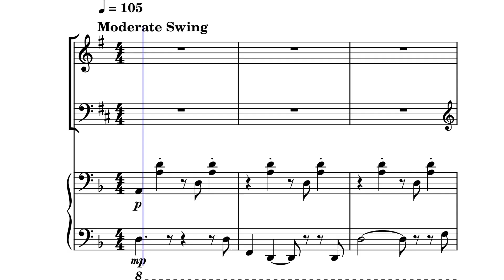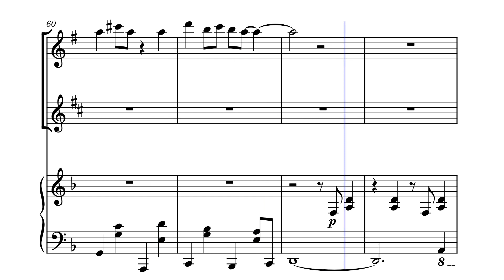minecraft stal (from volume beta) - jazz trio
i hope you enjoyed this video! you can view the full score on here: